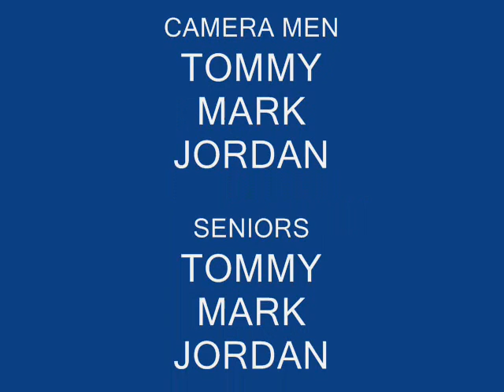Oldies Golf Buddies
Tommy, Mark, Connor, and Jordan are going to play golf, and try not to kill someone. Their Back.